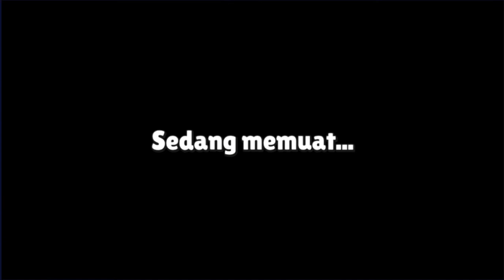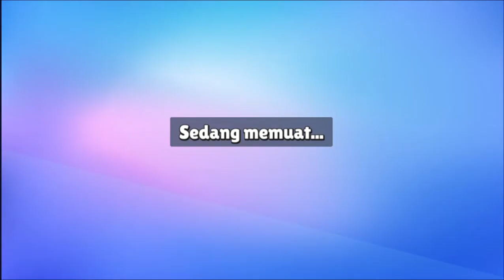STUMBLE GUYS PLAY #19 -winner: STRONG 93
Tanggal rilis awal: 12 Februari 2021
Pengembang: Kitka Games
Penerbit: Kitka Games
Genre: Permainan platform, Permainan video independen
Platform: Android, iOS, Microsoft Windows